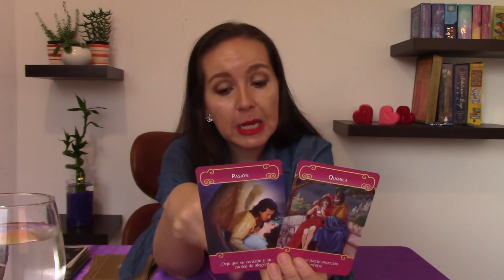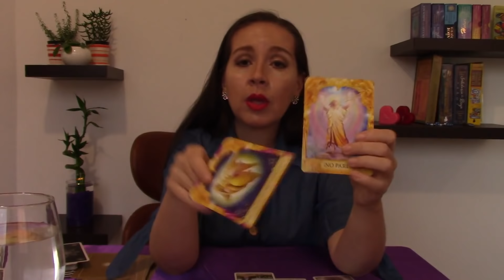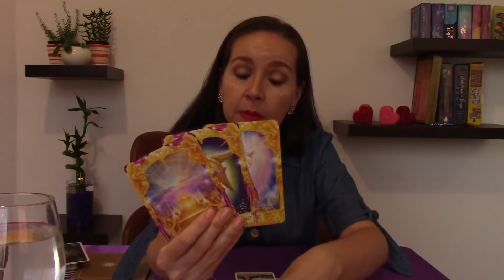SAGITARIO💕QUIMICA Y PASION 🔥MUTUA EN EVOLUCION💑MIRA LO QUE VIENE PARA TI 😀😍😀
Los videos de tarot pueden facilitarle como guía y orientación, pero las desiciones que cada persona tome para su vida son de su propia conviccion, responsabilidad y tomadas bajo libre elección.

tarot medellin